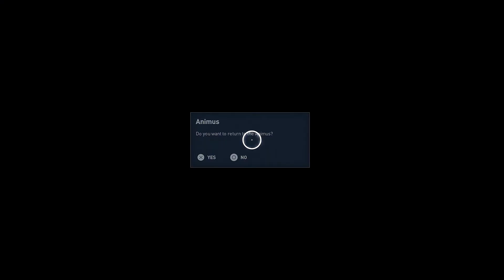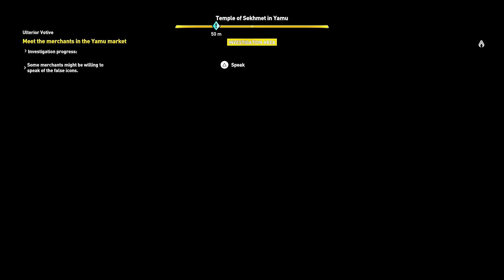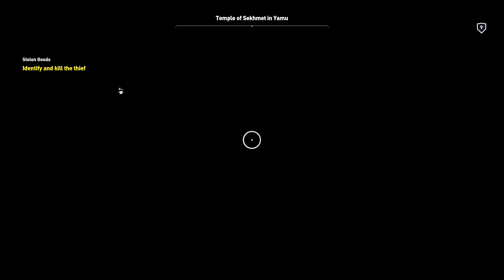Assassin's Creed Origins (PS4 Pro) - Part 5 - Exploring Lake Mareotis, The Wildlife's Revenge!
Origins continues as we enter Lake Mareotis and as we do there are new quests and things to do. As we help our friend in the temple we meet a businessman called Reda who needs help. Karma also strikes as the local wildlife gets its revenge.

Ubisoft presents Assassin's Creed Origins. Set in Ancient Egypt, The game follows the memories of a Medjay called Bayek. His sole job is to protect the people of Egypt during a period of upheaval caused by the Pharaoh Ptolemy XIII.

The game Historical Setting is in Egypt near the end of the Ptolemaic period (49–47 BC) and recounts the secret fictional history of real-world events. The story explores the origins of the centuries-long conflict between the Brotherhood of Assassins, who fight for peace by promoting liberty, And The Order of the Ancients forerunners to the Templar Order, Who desires peace through the forced imposition of order.

Origins feature reworked combat and movement mechanics, as well as Eagle Vision, being an actually Eagle called Senu. Origins also feature an Arena Based Combat System where Bayek fights multiple waves of enemies with the end resulting in a Boss fight.

Released on the 27th of October 2017 on multiple platforms Origins has received multiple strong reviews praising the Story, Voice Acting and Immersive World of Egypt and Visuals.